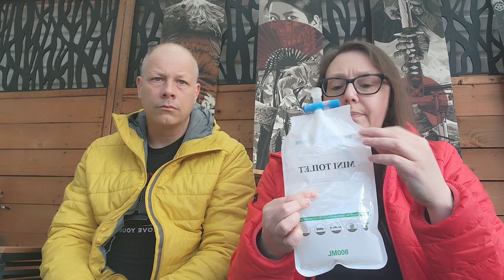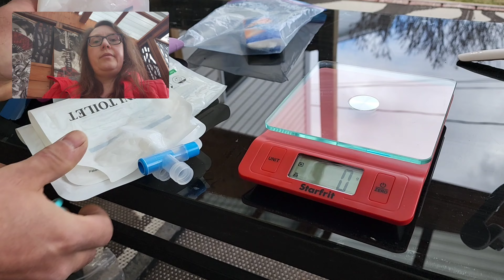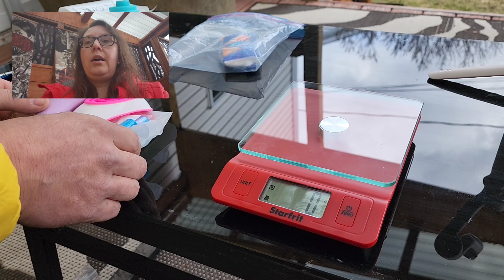Appareils pipi - hommes et femmes !!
C'est embêtant parfois d'avoir une envie en plein air quand il n'y a aucune toilette fermée à des kilomètres à la ronde. Amé a essayé plusieurs appareils au fil des ans et Pat s'est aussi laissé tenter pour le camping d'hiver. On vous parle donc de 3 appareils différents : le GoGirl, le Mini Toilet et le pstyle. On vous montre aussi la pelle Deuce #2 pour faire un kit complet.

On ne l'a pas mentionné dans le vidéo, mais la fameuse maxime "Leave no trace" / " Ne laissez pas de trace" s'applique particulièrement dans ce cas-ci mesdames, messieurs. En effet, j'ai déjà vu un homme essuyer sa petite fille et jeter le papier au pied d'un arbre.

En espérant pouvoir vous aider à débroussailler tous ses appareils et vous permettre d'avoir plus de plaisirs que désagréments sur les trail.

Pat et Amé